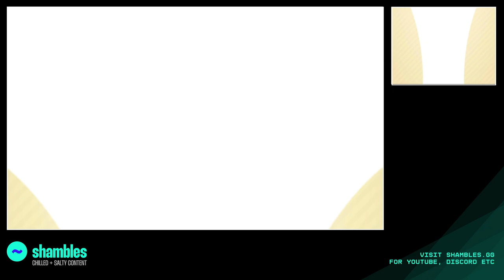TildeShambles - Ultimate NES Remix - Part 2